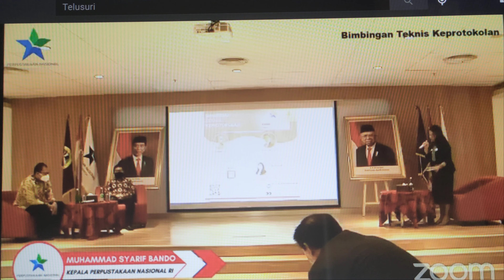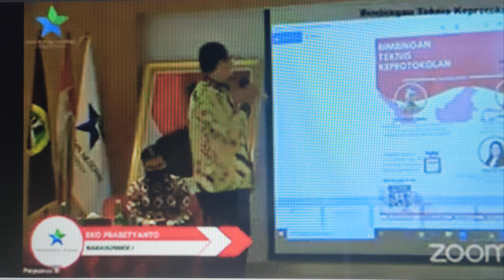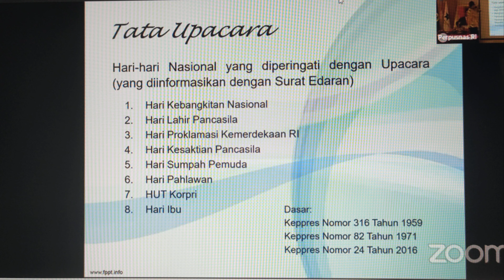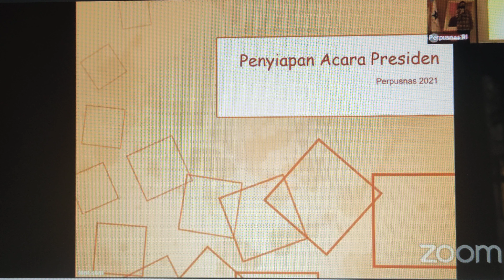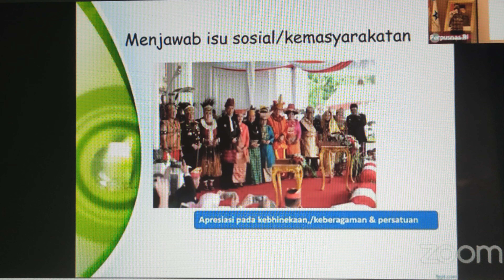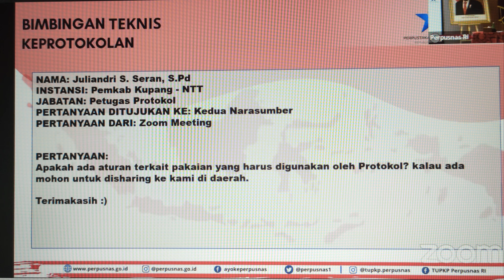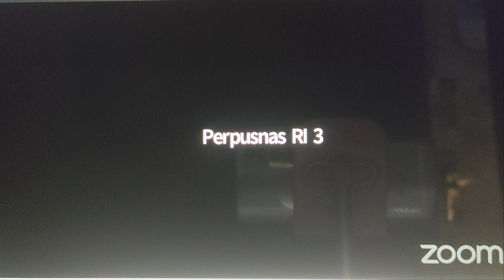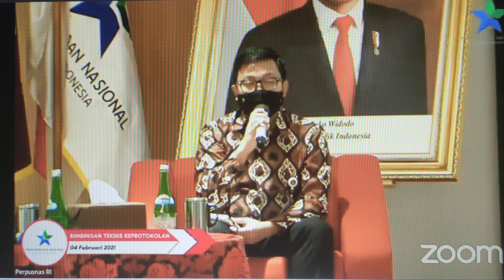Penasaran bagaimana gambaran keprotokolan kenegaraan? Kita simak bimbingan teknisnya berikut ini...